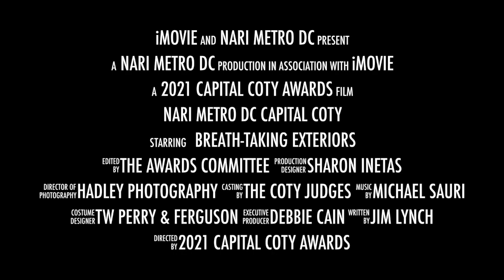PRO Remodeler of the Year Exteriors Promo